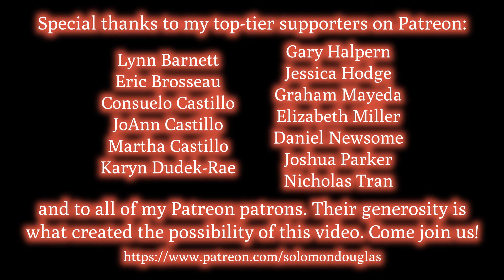"(Was I to Blame For) Falling in Love With You?" (Louis Armstrong cover feat. Simon Stribling)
I recently had the pleasure of getting together to play some music with the great Australian trumpeter Simon Stribling. Here's one of the songs we played, which I learned (on Simon's suggestion) from a mid-1930s Louis Armstrong recording. I'm grateful to Simon for turning me on to that great era of Louie's music. The tune is called "Was I to Blame for Falling in Love With You".

Recorded 28 July, 2021, in Esquimalt, BC.

This video was produced with indispensible financial support from Lynn Barnett, Eric Brosseau, Consuelo Castillo, JoAnn Castillo, Martha Castillo, Stryder Crown, Karyn Dudek-Rae, Peter Flahiff, Gary Halpern, Clay Hellman, Jessica Hodge, jeanf, Ryan Kyle, Lessa Lamb, Adam Lindsay, Jerilynn Lioi, Terri Lisman, Graham Mayeda, Elizabeth Miller, Daniel Newsome, Joshua Parker, Alissa Perry, Salgood Sam, Shekky, Andrew Sutton, Amy Sylvester, Lisa Kay Tamres, Amelia Tippit, Nicholas Tran, Sarah V, and all the rest of my amazing Patreon patrons.